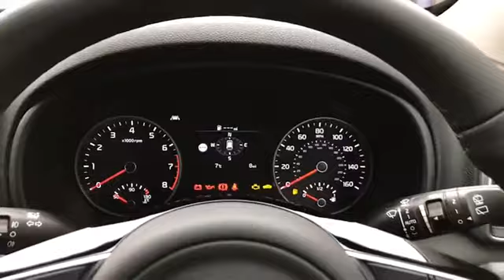BJ69NVK for sale with Brindley Kia Tipton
For sale BJ69NVK from Brindley Kia Tipton. Don't miss out on your next used car come down and test drive it today!